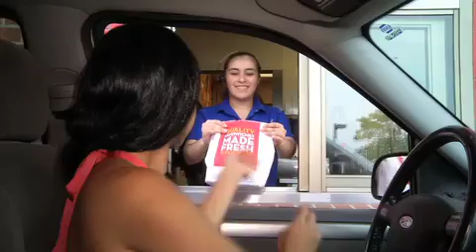Madelyn Rodriguez "Wendy's Asiago Ranch Chicken Club" commercial for Telemundo.